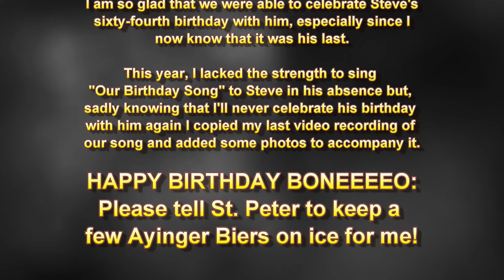Wishing That We Could Toast Each Other At Sixty-Five Today, Boneeo!